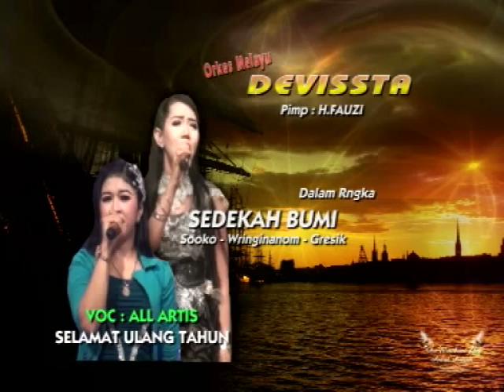Selamat ultah all artis